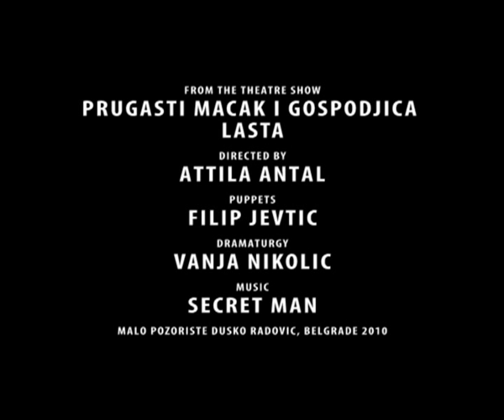Secret Man - Cello Cello End...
The last piece of the soundtrack for the theatre performance
"Prugasti Mačak i Gospojica Lasta",
after the epinomous novel by Jorge Amado,
staged in the Malo pozorište Duško Radović, Belgrade, 2010.

Video shot on Super 8mm colour stock and is also used in the performance.

Directed by Attila Antal
Puppets Filip Jevtić
Puppet animators Miloš Anđelković and Jovana Cvetković